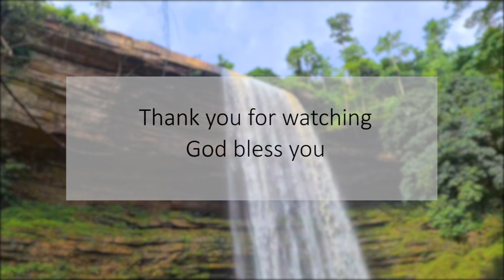WHAT ARE THEY SAYING?: By Fr. Tony (Catholic Archdiocese of Kumasi)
Be careful what you say about people